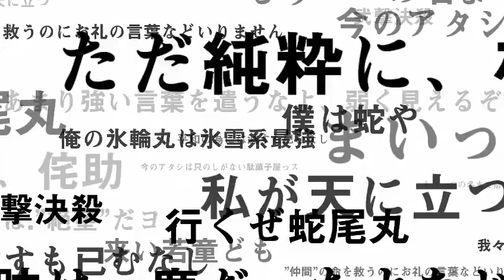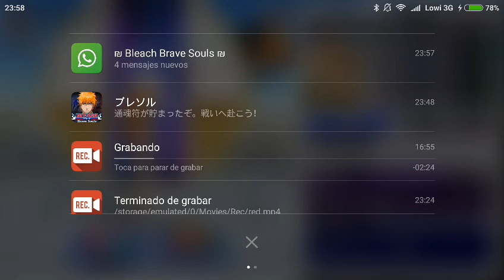(Epic Reaction) Bleach Brave Souls invocando tickets y 4Singles (5*¡¡¡¡)